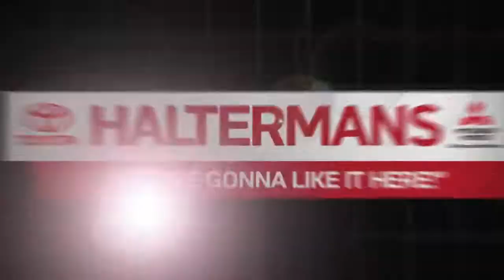New 2021 Mitsubishi Mirage G4 Carbonite Edition, East Stroudsburg, PA M44337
35/41 City/Highway MPG2021 Mitsubishi Mirage G4 Carbonite EditionWine Red Metallic 1.2L 3-Cylinder DOHC MIVEC FWD CVTYou're Gonna Like It Here at Halterman's Mitsubishi!! At Mitsubishi, we are so confident in the quality, reliability and durability of the cars we build that we back our passenger cars and sport utility vehicles with extensive warranties. This list is headed by a 10-year/100,000 mile Powertrain Limited Warranty, a 5-year/60,000 mile fully transferable New Vehicle Limited Warranty, a 7-year/100,000 mile Anti-Corrosion/Perforation Limited Warranty and 5-years/Unlimited miles Roadside Assistance. So now, when you drive off in your new Mitsubishi, you'll leave with even more peace of mind, knowing you can enjoy it to the fullest for many years to come. There's even more!! With the Halterman's Advantage, every new Mitsubishi vehicle purchased also comes with: - Paint-less Dent Repair for 1 Year - Windshield Stars / Chips / Cracks fixed for 1 Year - Tire & Wheel Repair for 1 Year - Free PA State Inspections for LIFE for every vehicle you own!!Our team at Halterman's Auto welcomes you to our online home! We have a strong & committed sales staff with many years of experience satisfying our customers' needs in the Poconos & surrounding areas. Located in East Stroudsburg, PA, we service Monroe and Pike counties with convenient access from Scranton, Wilkes-Barre, Hazleton & Warren County, NJ. We will help you find the right vehicle to fit your needs. Feel free to browse our inventory online and request more information about our new or used vehicles. $500 - Exp. 11/02/2021 - Cannot be combined with any manufacturer special APR offer. $1,000 - Exp. 11/02/2021 - Cannot be combined with any manufacturer special APR offer.

[RLVID:2286:1a61edd39fc8164d:e4a2705c0802089c:1]